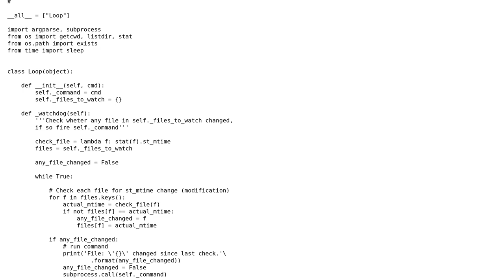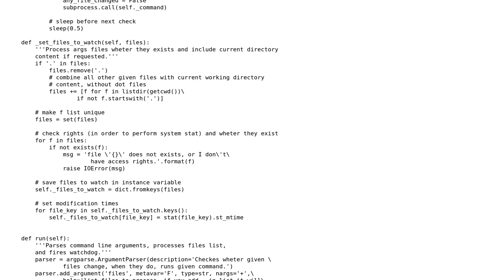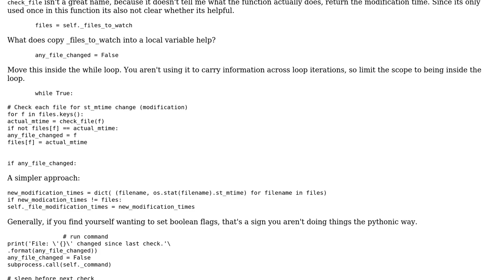Running a given command after each change in a file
With thanks & praise to God, and with thanks to the many people who have made this project possible! | Content (except music & images) licensed under CC BY-SA | Music | Images & others | With thanks to user Winston Ewert user Sabr user Jamal and the Stack Exchange Network Trademarks are property of their respective owners. You are responsible for your own actions.